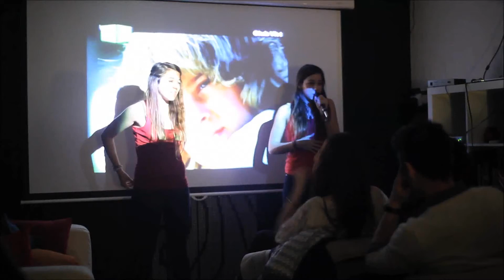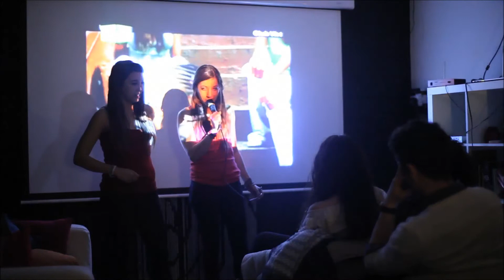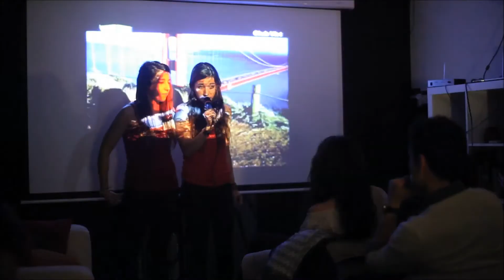Monólogo de las Jejemelas: Mientras ELLOS...¡Nosotras!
Este es el monólogo con el que Bea y Sílvia, las JEJEMELAS, nos hicieron reir a carcajadas en las últimas proyecciones de Mientras ELLOS!